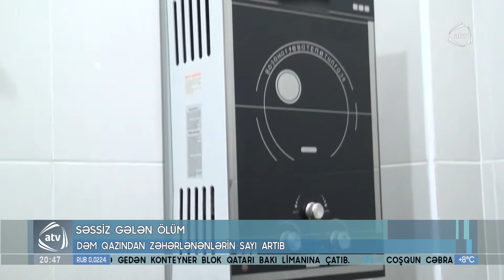Dəm qazından zəhərlənənlərin sayı artıb